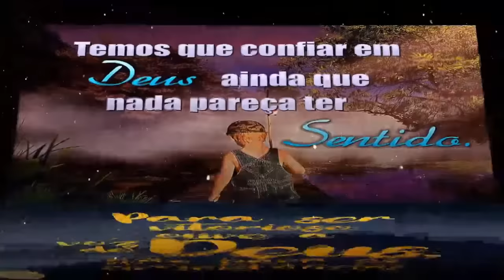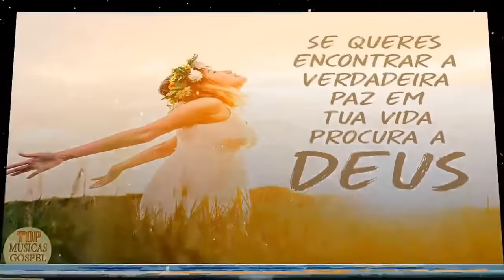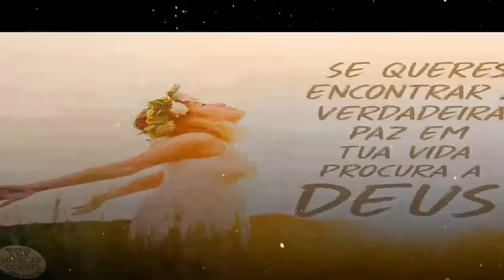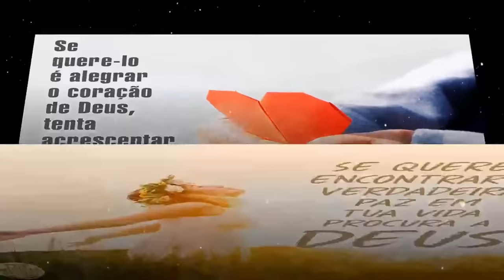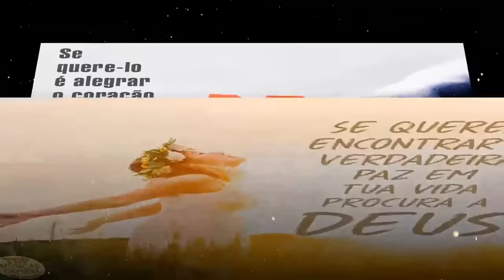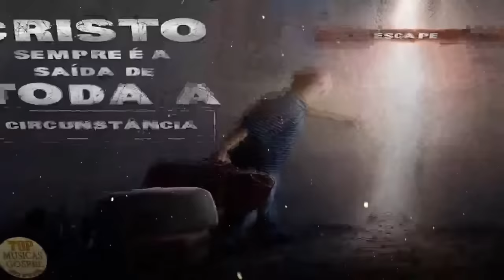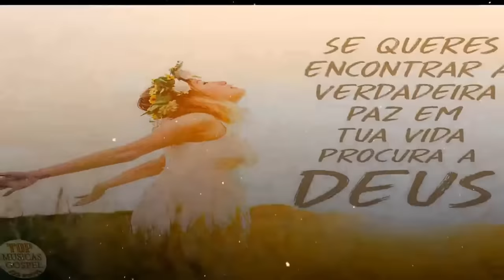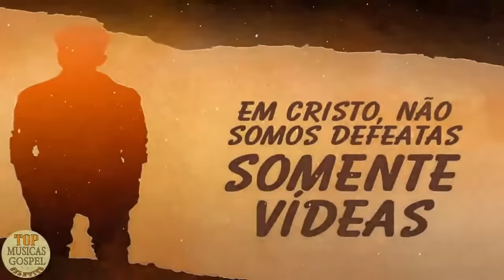Louvores Para Dormir - As Melhores Músicas Gospel Mais Tocadas - Louvores de Adoração #299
As listagens de tópicos em destaque são: Que tocam na alma , Que trarao avivamento, Que acalmam a alma, Para expulsar toda depressao, para ouvir quando estiver triste em 2021, para ser tocado pelo espirito santo em 2021, para deus te fortalecer em 2021, que farao vc sentir a presenca de deus em 2021, para expulsar todo mal em 2021, para sentir a presenca de deus em 2021, para tocar no coracao em 2021, para sair toda tristeza e maldicao da sua vida, para restaurar sua paz em 2021, para te emocionar em 2021, para nao desistir em 2021, para sentir o espirito santo em 2021, para renovar a fe em 2021, para trazer avivamento em 2021, que nos aproximam de deus,.
O playlist reuniu também vários lançamentos gospel e que certamente irá abençoar muito a vida de cada um de vocês.